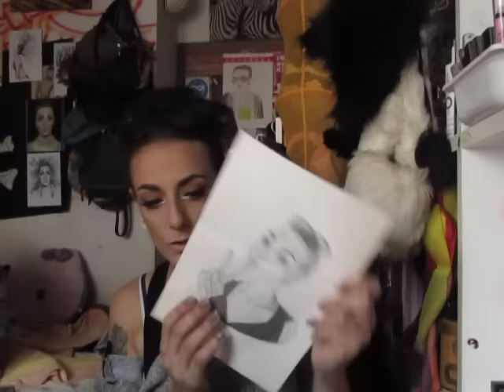Non Ne Va Dritta Una....!!!!! Vi Aggiorno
Qua trovate gli ARTICOLI CHE IO SCRIVO. LEGGETELI E MAGARI FATEMI SAPERE COSA NE PENSATE!